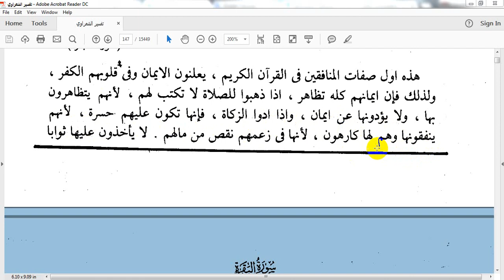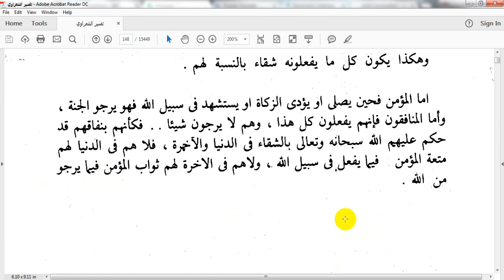تفسير القرأن للشيخ الشعراوي 37